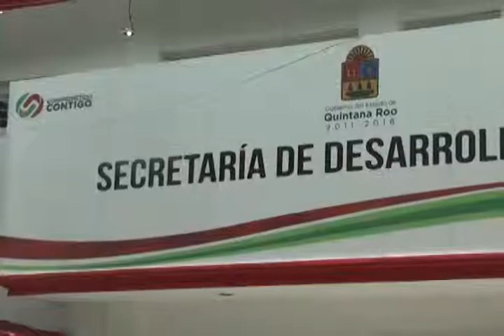Desayunadores escolares espera que este año tenga un alcance del 40%